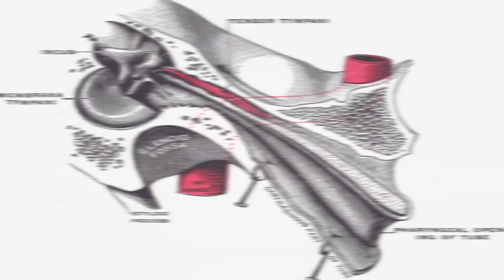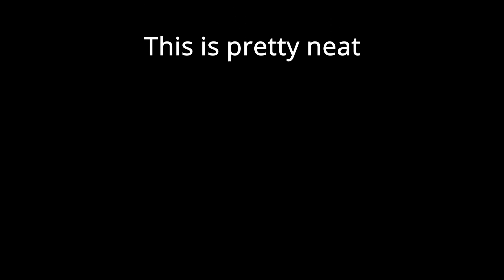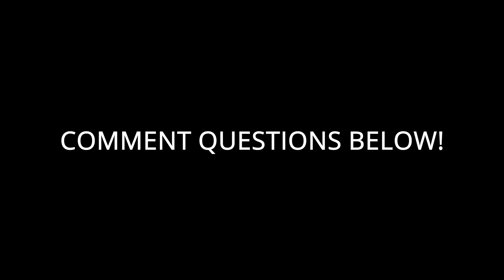Some People Can "Make Thunder" In Their Ears - Tensor Tympani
The Tensor Tympani muscle is very interesting. For many, it's unimportant and unless you're an anatomist or some weird ear enthusiast...you've likely never heard of it. However some people can make it "rumble"...